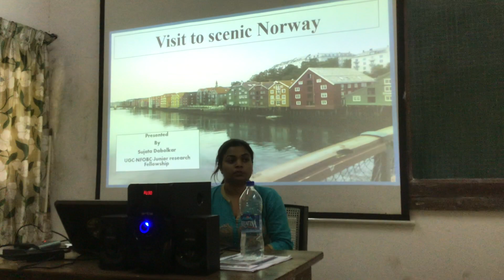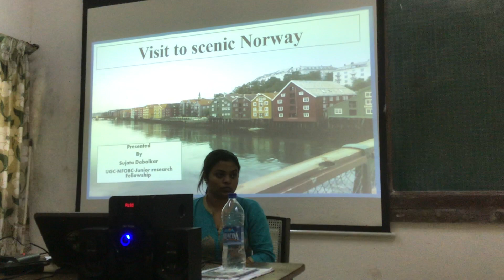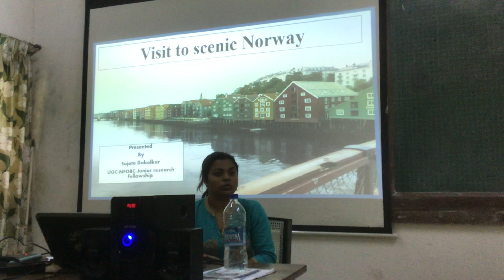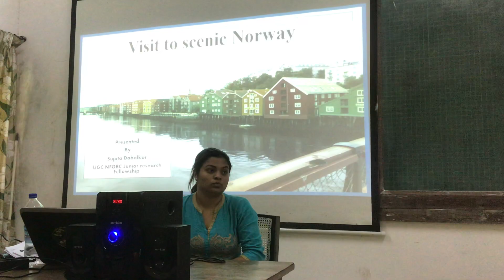17 February 2023